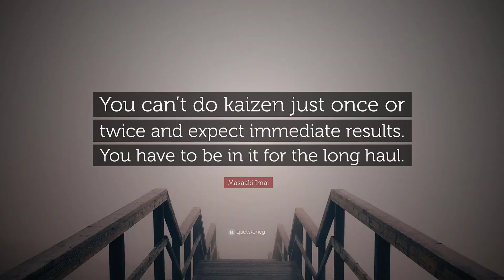1 DAKİKADA TEMBELLİĞİ YEN! | Kaizen Tekniği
🔸🔸🔸🔸Beni instagramdan da takip edin🔸🔸🔸🔸

Merhaba, bugün tembelliğe "1 Dakika Prensibi" yani "Kaizen Tekniği" ile sonlandırıyoruz! Üşengeçlikten bir türlü ulaşamadığın hedeflerin bir video kadar uzağında :)

Konuşarak Öğren’den 1 ücretsiz ders hakkına MB7 koduyla bu linkten ulaşabilirsiniz